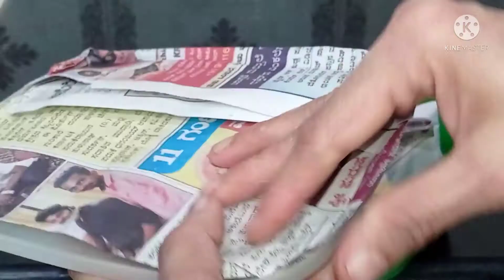1 ತಿಂಗಳಾದ್ರು ಕೆಡದಾಗೇ ಹಸಿಮೆಣಸಿನಕಾಯಿ ಈ ರೀತಿ ಇಡಿ 100% ಫ್ರೆಶ್ ಆಗಿರುತ್ತೆ/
Aadya Sweet Home Channel
Kitchen tips
easy method storage